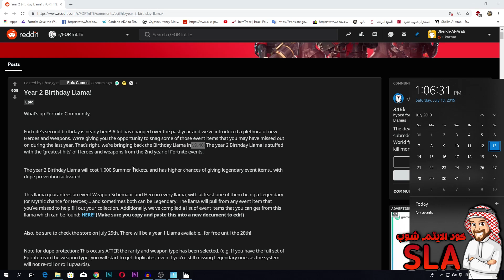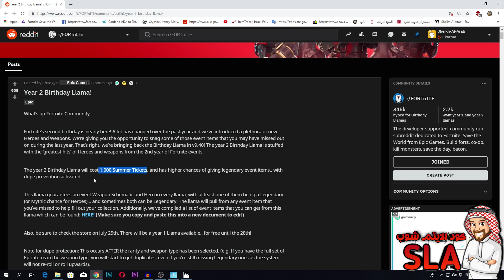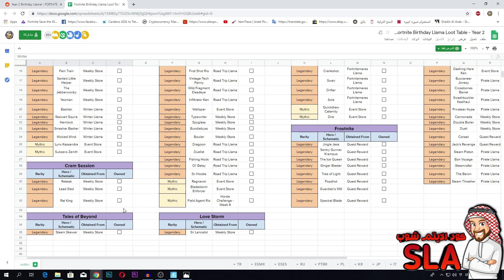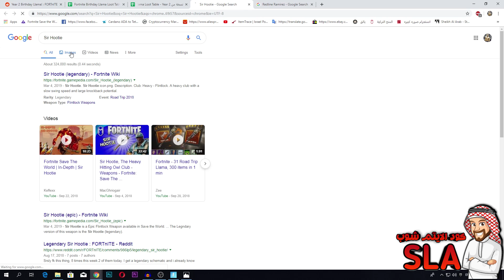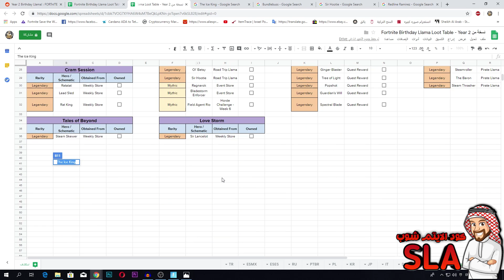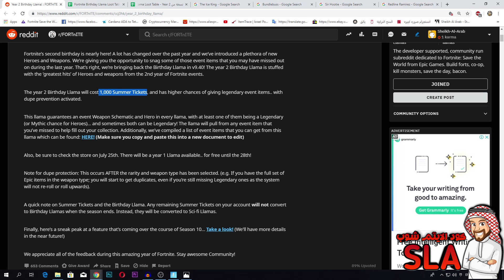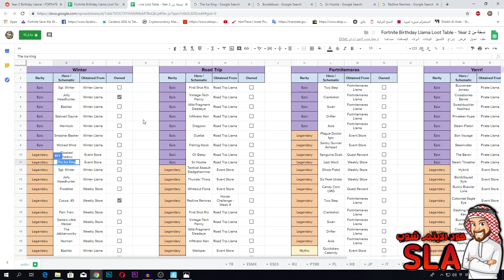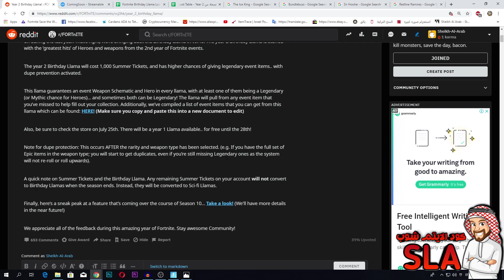الخميس القادم لاما عيد الميلاد | البندل راجع | فورتنايت طور الزومبي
كود الدعم : SLA

الدعم المادي بزيد من اداء القناة